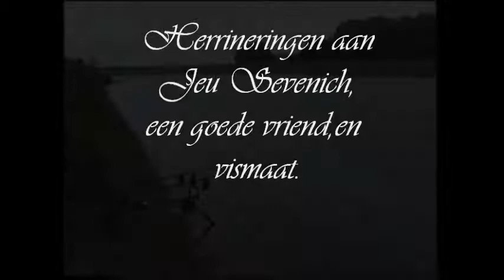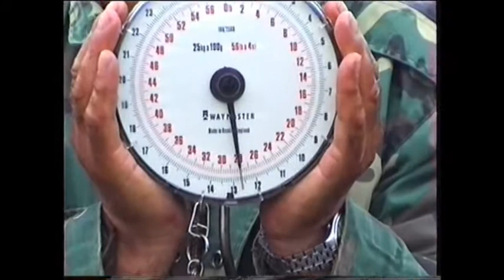Mathieu Sevenich R.I.P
Karperfilm.